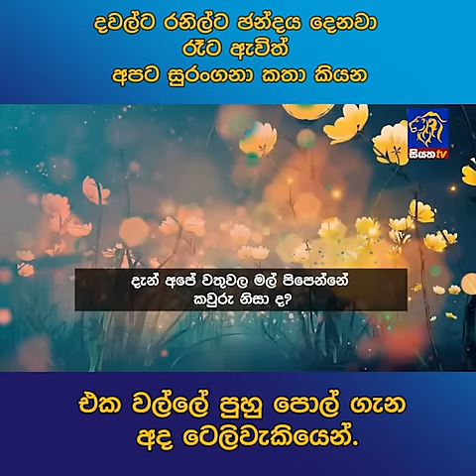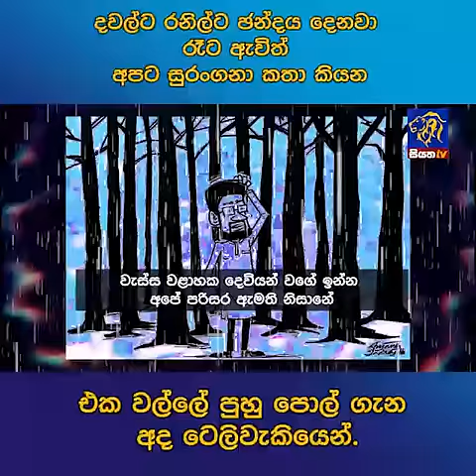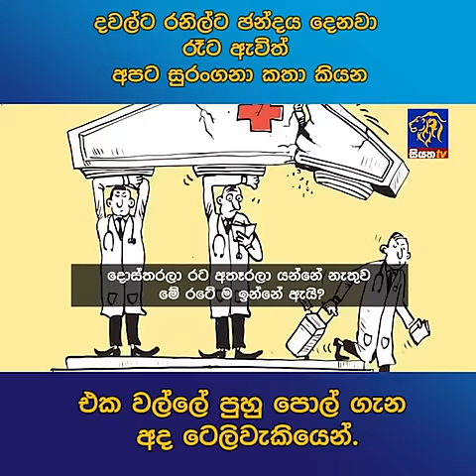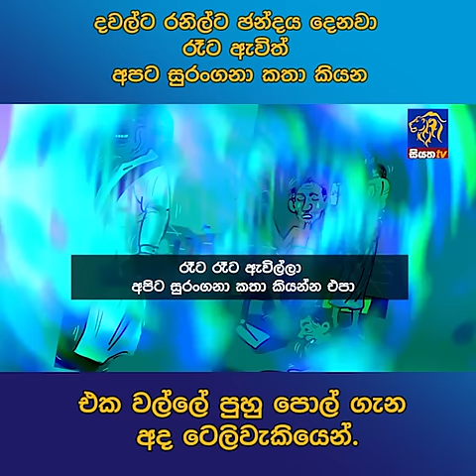දවල්ට රනිල්ට ඡන්දය දෙනවා රෑට ඇවිත් අපට සුරංගනා කතා කියන එක වල්ලේ පුහු පොල් ගැන අද ටෙලිවැකියෙන්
දවල්ට රනිල්ට ඡන්දය දෙනවා රෑට ඇවිත් අපට සුරංගනා කතා කියන
එක වල්ලේ පුහු පොල් ගැන අද ටෙලිවැකියෙන්